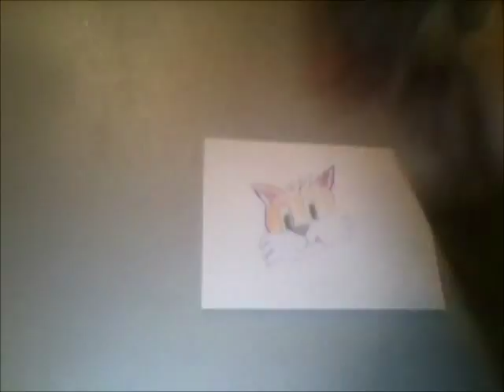SPEED ART of Stampy 1 - DJ BunnyGaming (STAMPYLOVERLOLZ)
I LOVE STAMPY AND I LOVE ART AND I LOVE SPEEDY VIDS SO I COLLIDED THEM TOGETHER TO MAKE THIS VIDEO SUBSCRIBE FOR MORE VIDEOS PROMISE THE QUALITY WILL BE BETTER NEXT TIME ON 2 OK SO SMASH THE HELL OUT OF THAT SUB BUTTON FOR MORE